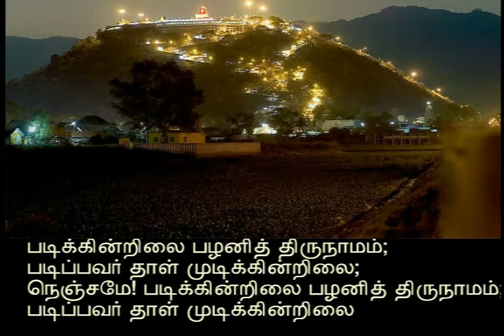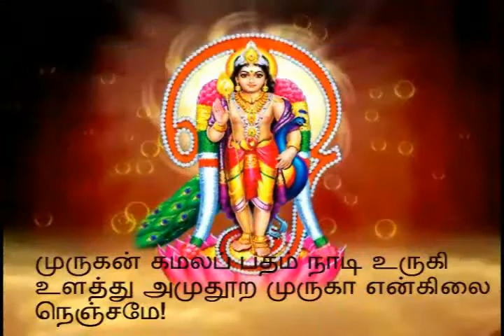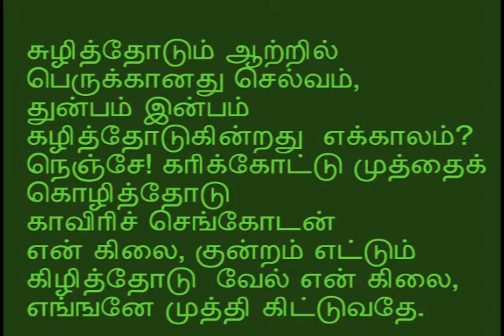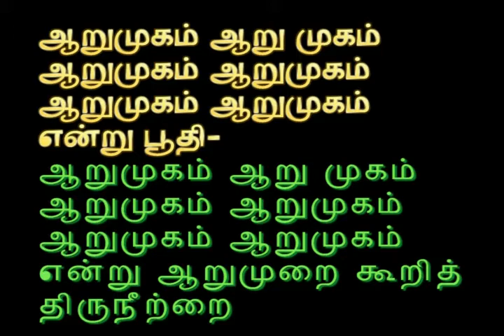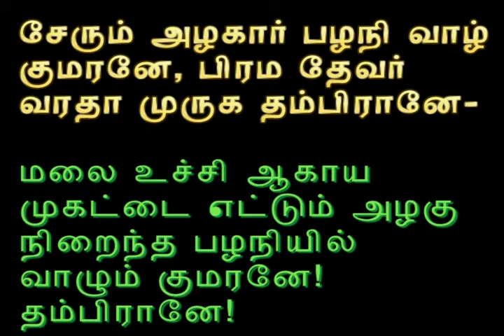ஏட்டையுடன் நினை ஏத்த அருளுடன் நோக்கி அருளுதி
Kandhar Alangaram followed by Thiruppugazh 'Arumugam Arumugam'